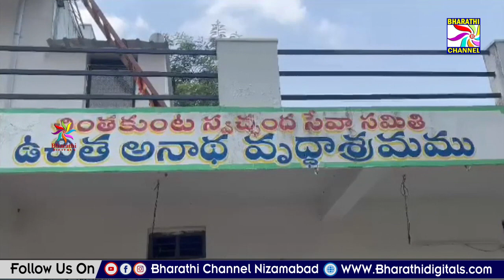మోస్రా మండల రైతు బంధు కన్వీనర్ పిట్ల శ్రీ రాములు జన్మదిన వేడుకలు ఘనంగా నిర్వహించిన BRS యువ నాయకులు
మోస్రా మండల రైతు బంధు కన్వీనర్ పిట్ల శ్రీ రాములు జన్మదిన వేడుకలు ఘనంగా నిర్వహించిన BRS యువ నాయకులు, కార్యకర్తలు || Bharathi Channel || Nizamabad ||